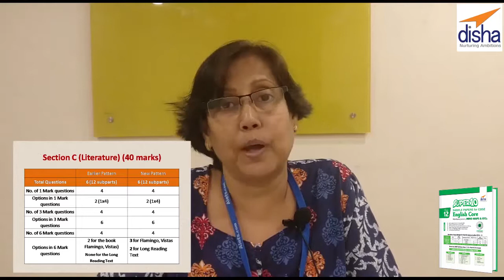How to prepare for Class 12th English Core with recent changes in CBSE Exam pattern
English Core is one subject that has gone through maximum changes as per recent introductions in the CBSE Exam pattern for class 12th. CBSE has introduced 33% internal choice in the questions to be attempted by students. Know the elaborated details about the distribution of marks and number of question in each section explained with the elaborated charts.